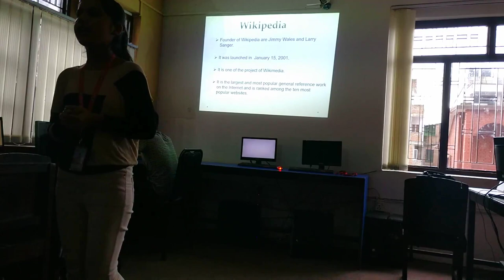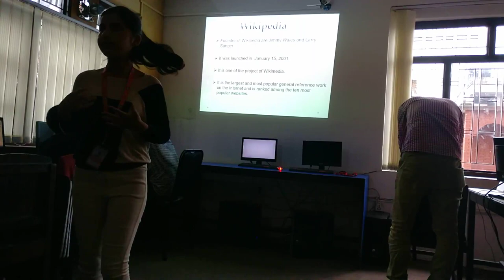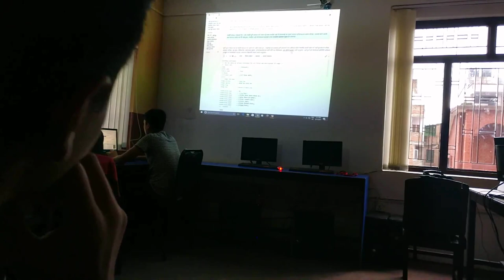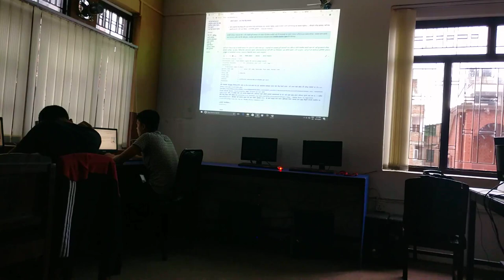Wikipedia Education Program Nepal - Shreya Sitaula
Shreya Sitaula Wikipedia Education Program Participant in Deerwalk Sifal School presents about her learnings.